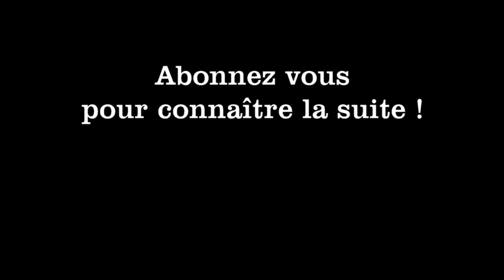UNE SAISON AUX ABEILLES - E30 - "Nourrissement & fin de saison..."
Salut les gens, j'ai eu moins de 24h pour filmer et monter cet épisode, donc pardonnez moi si vous ne trouvez pas votre bonheur là-dedans : c'est ainsi.
N'hésitez pas à poser des questions dans vos commentaires, même si je ne répond pas immédiatement, elles peuvent me guider pour un prochain épisode. à plouch ^^
facebook ? oui j'ai ouvert un compte mais j'aime pas fb... :p
tapez "goadee api pro"  ;)